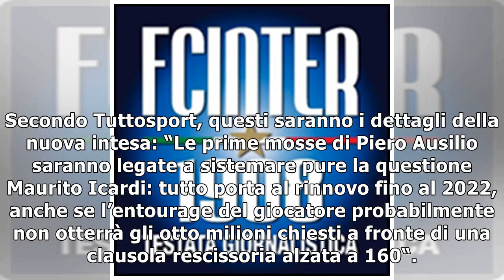Inter-Icardi, i dettagli del nuovo contratto: firma fino al 2022, clausola a 160 mln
I dettagli del nuovo accordo dell’attaccante argentino Via al rinnovo di Spalletti, ma anche a quello di Mauro Icardi. Non è un mistero, infatti, che presto l’attaccante argentino si siederà al tavolo...